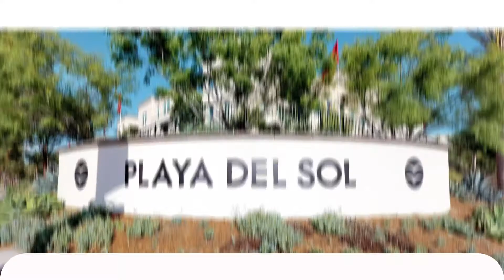Newer Townhome in Playa Del Sol Luna Community